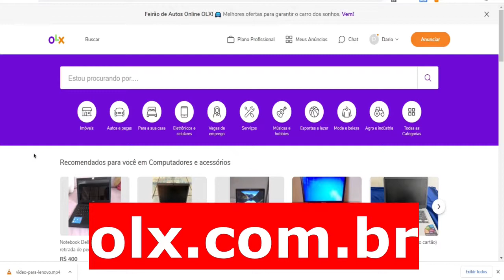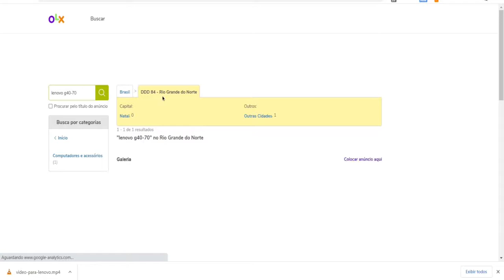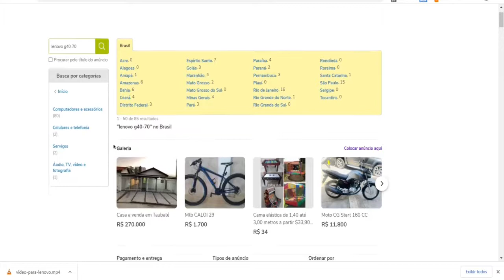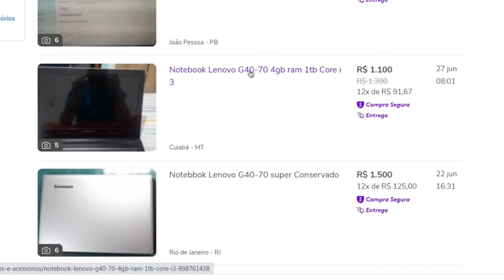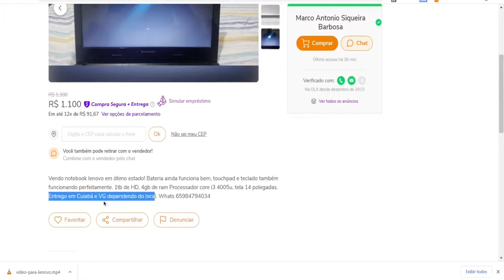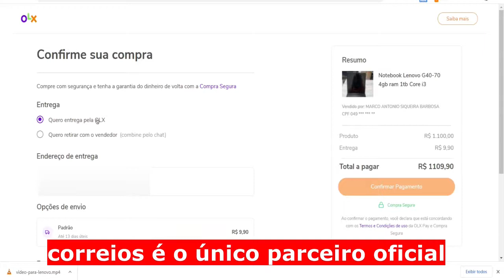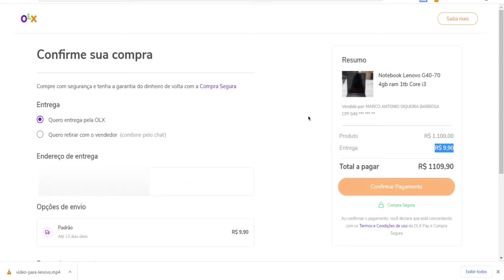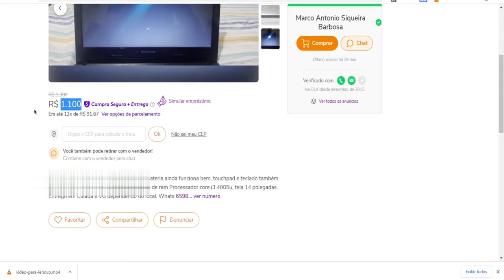SAIBA TUDO Sobre Onde Comprar Notebook Lenovo G40-70 em BOAS CONDIÇÕES na OLX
Aprenda todos os detalhes de como comprar um notebook Lenovo G40-70 usado, mas em boas condições no site da OLX. É importante ver o vídeo por completo para entender a dinâmica da negociação.

⭐️ Amazon Prime
Milhares de produtos com frete grátis

⭐️ Aprenda passo a passo como criar um negócio lucrativo na internet.

00:00 Fala gente boa, Professor Dario aqui
00:11 Inscreva-se e assista até o final
01:00 Deixe um comentário e vamos trocar ideias
01:08 Acompanhe o vídeo para saber tudo

🔴 Outros vídeos em alta...